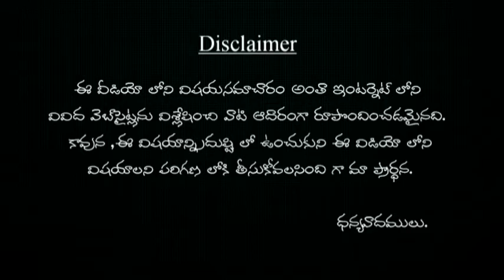నిజమైన దైవం ఎక్కడుంటుంది | nijamina dhaivam ekada untundi ?